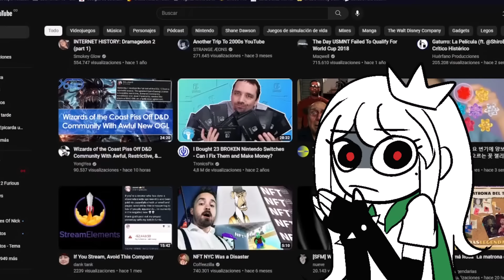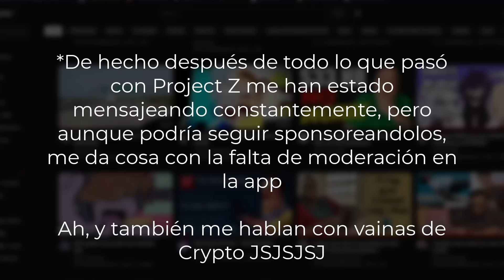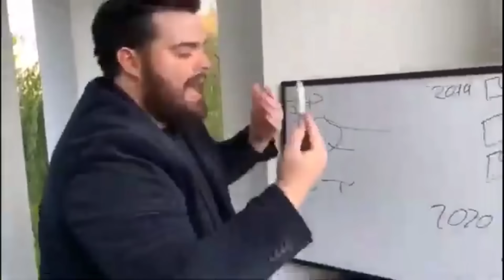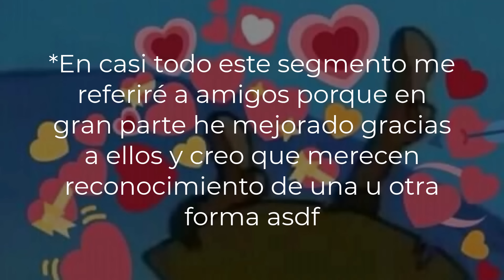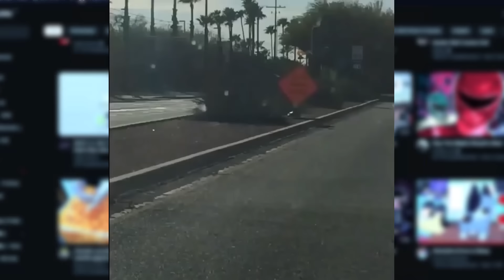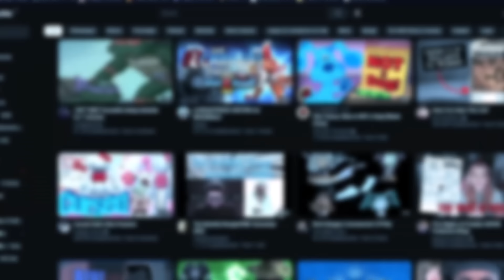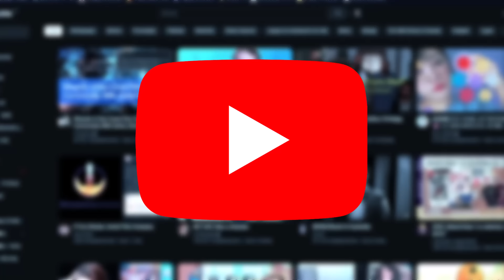COSAS QUE NO DICEN LOS SUBS (Pero que a nadie le gustan)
Hola, me speedrunee este video y sé que en parte es relleno pero tenía que tenerles algo antes de viajar, se les quiere pipos uwu